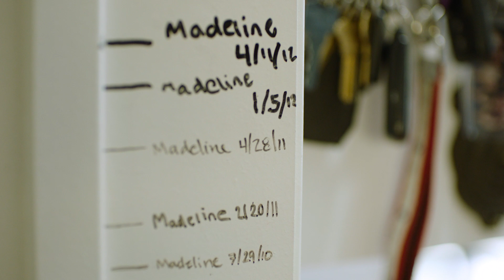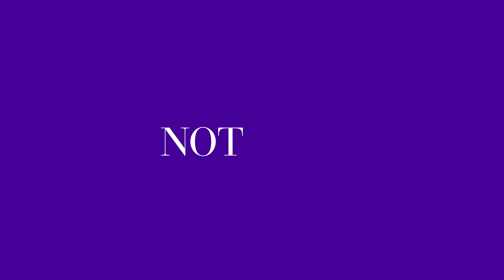Real Results: Hear Madeline’s Spotless Journey | Rodan + Fields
Dealing with acne at a young age can feel stifling. After noticing her first pimples at age 13, Madeline experienced how acne can eventually spread off her face and into other aspects of her life. That all changed when she began to use NEW Rodan + Fields Spotless Regimen.

A comprehensive solution to visibly clear current acne and prevent future breakouts, Rodan + Fields Spotless is the revolutionary new Regimen from acne experts Dr. Katie Rodan + Dr. Kathy Fields. Designed for teen and young adult skin, Spotless contains proprietary BPO2 Technology that delivers more oxygen and Benzoyl Peroxide to the pores to kill acne bacteria starting day one. All it takes is two steps in two minutes twice a day for clear skin.

The biggest breakthrough in the fight against teen acne is here!